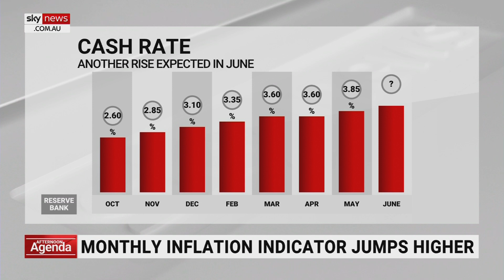Most Australians are too worried about paying bills to care for the Voice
Most Australians are too busy worrying about they are going to pay their bills to be concerned about the Indigenous Voice to Parliament debate, according to DPG Advisory Solutions and Former Liberal Advisor David Gazard.

“There are people screaming out,” Mr Gazard told Sky News Australia.

“They’ve just come off a fixed rate onto a variable rate, they’re paying $1,500 a month more in mortgage payments – and all they hear out of the Parliament is the fact that the mechanism to allow the Voice is going ahead.”